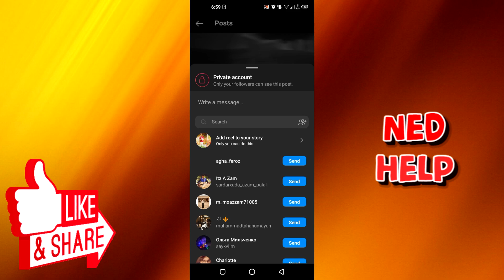How To Share An Instagram Post To Story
In this video we show you how to share an Instagram post to story. Sharing posts to story on Instagram is a fairly easy process, watch this video to learn how to do it.